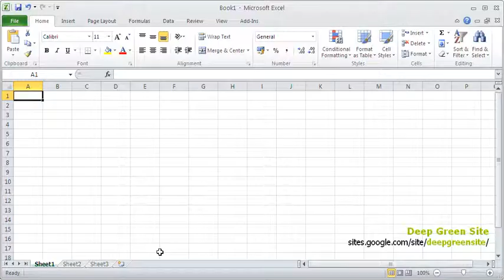MS Excel 2010 / How to change color of worksheet tab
1. Right-click worksheet tab
2. Select Tab Color
3. Choose color